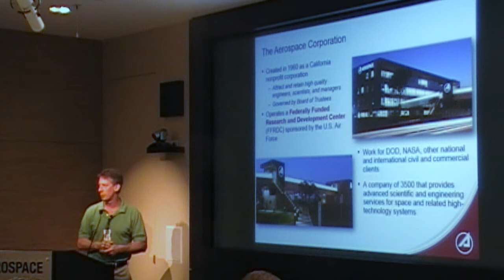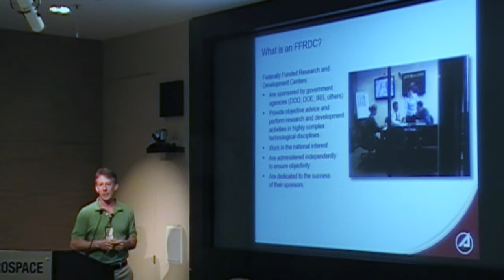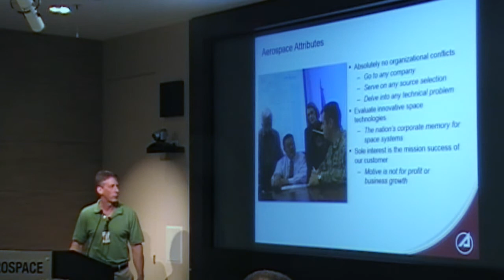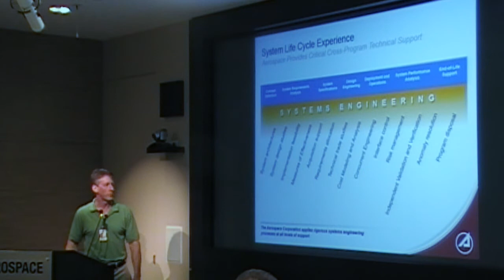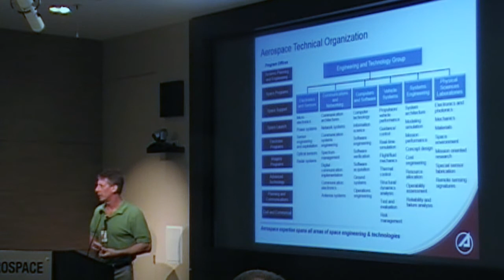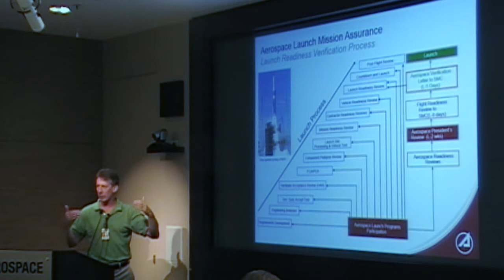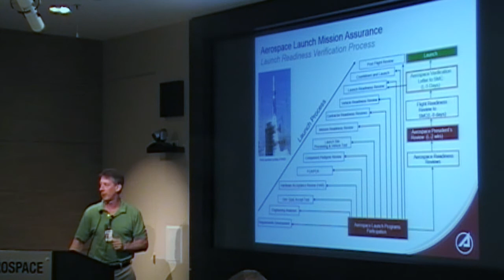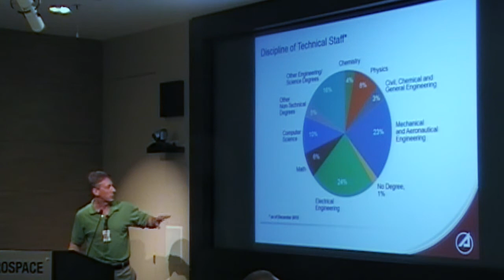SSI APW 2017: 00. Greg Meholic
Greg Meholic of The Aerospace Corporation gives a short overview of The Aerospace Corporation and explains why there is interest in Propellantless Propulsion.

From The Advanced Propulsion Workshop held November 1st - 3rd 2017 at the Aerospace Corporation in El Segundo, California.

The slides from Mr. Meholic's presentation are available for download